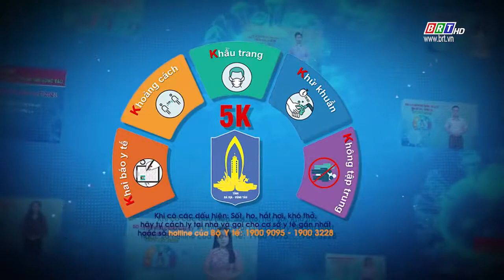Thông báo nhanh số 130 của BCĐ phòng, chống COVID 19 BR-VT cập nhật đến 18 giờ 00 ngày 30-8-2021